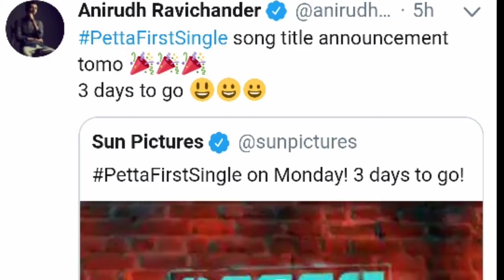Petta Parak | Pettai Fever Begins | Rajinikanth | Anirudh | Karthik Subburaj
Petta is an upcoming Indian Tamil-language action film written and directed by Karthik Subbaraj and produced by Kalanithi Maran. The film stars Rajinikanth with ensemble cast including Vijay Sethupathi, Simran, Trisha, M. Sasikumar, Nawazuddin Siddiqui, Bobby Simha, J. Mahendran and Guru Somasundaram.